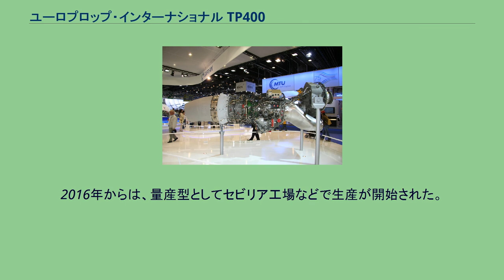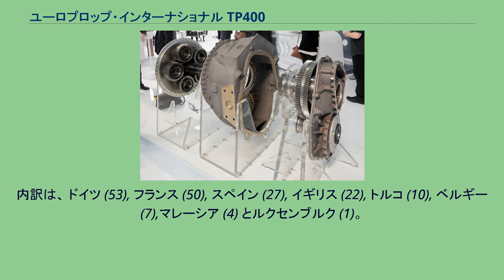ユーロプロップ・インターナショナル TP400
TP400-D6とは、エアバスA400M用にユーロプロップ・インターナショナルが開発したターボプロップエンジンである。
イギリス、フランス、ドイツ、スペインが参加する国際共同事業で、西側では最も高出力のターボプロップエンジンである。
現在までの世界最大の出力のターボプロップエンジンは旧ソ連・ロシアのツポレフTu-95シリーズに使用された11,185 kW（15,000 shp）出力のクズネツォフNK-12MPエンジンである。
ユーロプロップインターナショナル TP400-D6 エンジン パリ エアショー 2009にて エンジンは2軸のガス発生機と3番目の出力軸がある。
8翅で5.3m径の複合材製プロペラをギアボックスで減速して回転させる。
ガス発生機は中圧が5段圧縮機で高圧が6段である。
パワータービンは3段である。
タービン入口温度 1500K、圧縮比は約25:1で最大出力10,690 shpを発揮する。
2005年10月28日に最初の運転を行った。
2006年2月28日初めてプロペラを回転させた。
しかしながら、試験段階で燃焼室の性能に問題があることが発見されており、C-130テストベッドに装備しての飛行試験は大幅に遅れ2008年後半となった。
本エンジンの開発の遅れを主因としてエアバス A400Mの実用化も大きく遅れている。
2016年からは、量産型としてセビリア工場などで生産が開始された。
この独自エンジンを積んでいた。
TP400-D6 PDBプロペラのギアボックスの構造 TP400-D6エンジンの作業分担は国別の出資率に比例する。
8ヶ国が174機のA400Mを注文している。
内訳は、 ドイツ (53), フランス (50), スペイン (27), イギリス (22), トルコ (10), ベルギー (7),マレーシア (4) とルクセンブルク (1)。